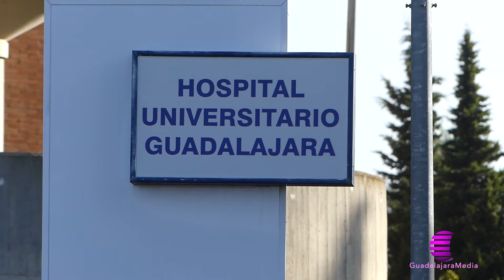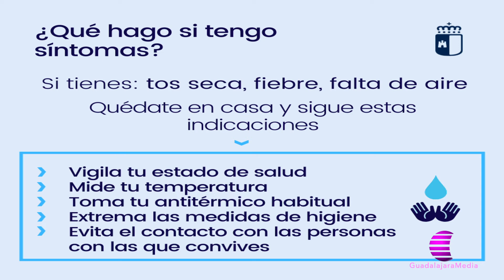Guadalajara ya tiene sus dos primeras altas de pacientes que han superado el coronavirus